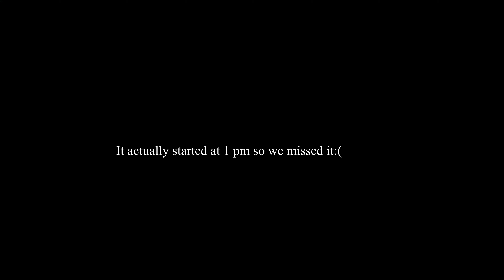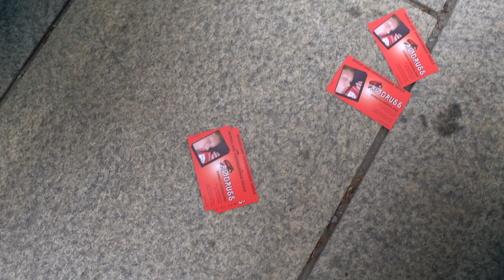Norway's Independence Day May 17th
It's the first May 17th since the pandemic and people are festive and having a great time in Stavanger:) Join us for some facts and fun times about this very special day!

My camera equipment:

ND filter
SD card